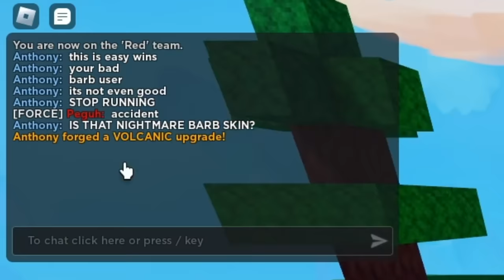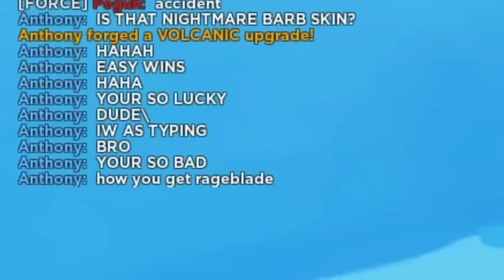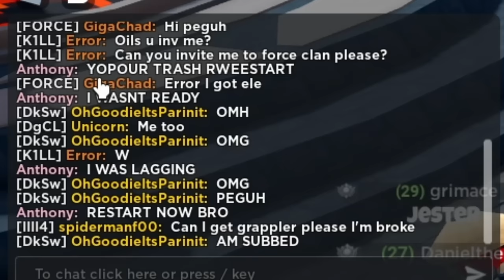Using the NIGHTMARE BARBARIAN to Destroy TOXIC NOOB... (Roblox Bedwars)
danggg we both got volcanic upgrade, thats crazy!!! what is the luck in this video! well, the nightmare rageblade looks so cool, and is sooo op!